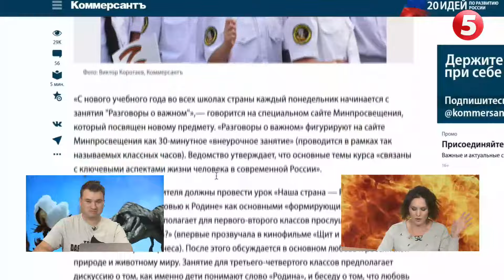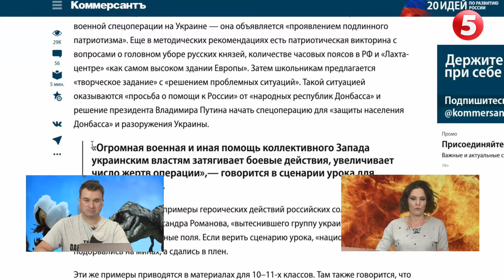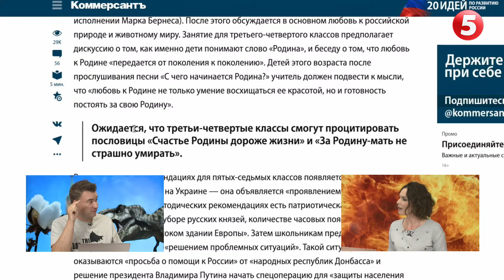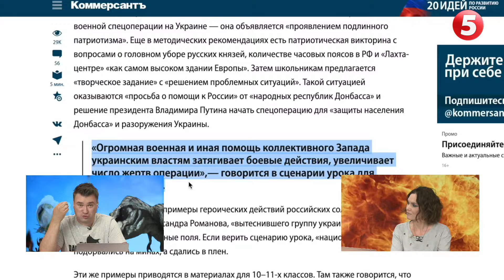9-річним рускім вдовблюють, що за родіну можна умєрєть. А 9-класникам - як це робити. КМП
У школах на росії вчителям роздали методички. Згідно з ними ті мають "вчити главному". Тобто, що за росію можна і треба вмирати. Інших варіантів нема. Впєрьод і с пєснєй. Улибаємся і машем!

- Вчись вмирать за родіну зі школи та інші новації «просвєщєнія»
- Третина росії без газу, а Газпром обігріває космос і псує довкілля
- Живіть без якісної компʼютерної техніки: хто ще пішов з росії
- Російське безробіття бʼє нові рекорди

Катя Кельбус, Мишко Пpyдник та журналіст і блогер Сергій Неретін. Разом з’ясовуємо коли mаs-кал@m п**да? Ви питаєте, ми відповідаємо у четвер о 20:00. Без зайвої толерантності. Плекай свою русофобію з нами!

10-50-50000 - будь-яка сума має значення.
Разом переможемо!
Слава Україні!